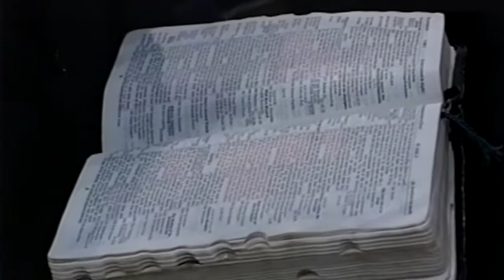Morning Manna | Ron Becton & Harold Hoffman | BOTT 1992